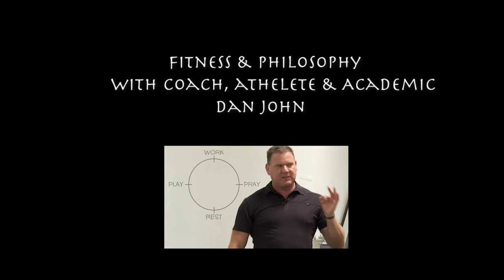Inner Athlete Training: James Jankiewicz: Dan John interview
On this episode of Inner Athlete Training we interview a true legend in the fitness world, Dan John. Dan has spent his life with one foot in the world of lifting and throwing, and the other foot in academia. An All-American discus thrower, Dan has also competed at the highest levels of Olympic lifting, Highland Games and the Weight Pentathlon, an event in which he holds the American record.
Dan and I cover cover everything from fitness to philosophy to history. Dan is amazing human library of both  practical and athletic information. Enjoy!

00:00:00 Introduction
00:01:30 Academic Background
00:11:25 Athletic Background
00:19:55 History of Physical Culture
00:25:53 The Argument
00:29:54 Ideas of the Early Athletes, Body, Mind, Spirit
00:34:45 The Plight of Western Civilization
00:38:55 Macbeth and the Bible
00:45:36 Mens Sana in Corpore Sano (Sound Mind, Sound Body)
00:48:35 History of Exercise
00:52:00 Organized Exercise
00:57:47 Lessons in Athleticism
00:58:50 History of Gymnastics
01:05:06 Contemporary Exercises
01:07:00 The Squat / Turkish Get up
01:08:35 Early Stone Lifting
01:10:15 Early Track & Field
01:10:57 The Individual and the Team
01:12:31 Wrap up & Contact Info